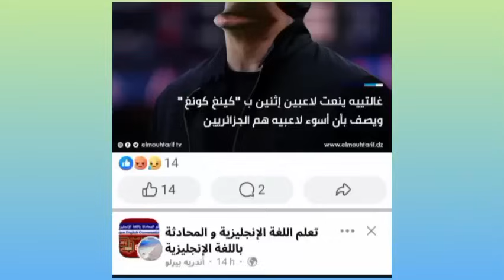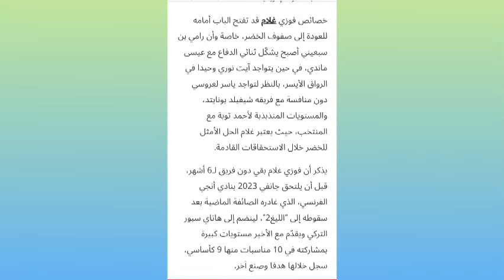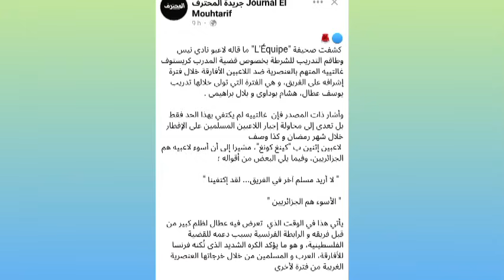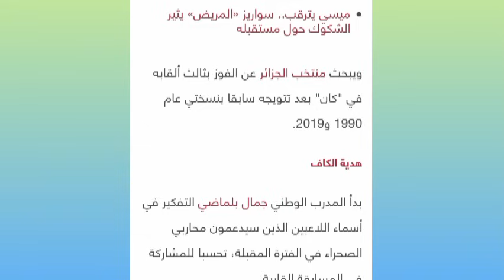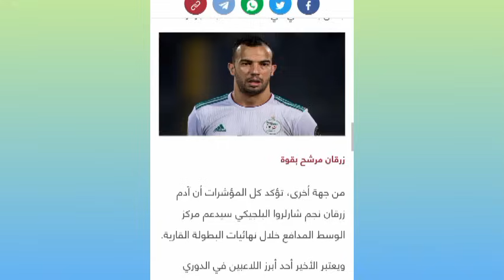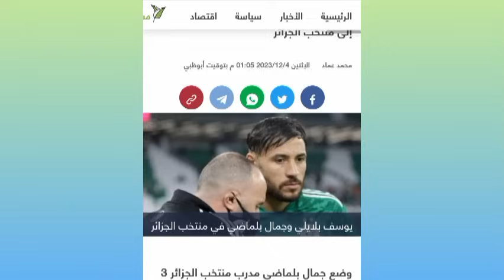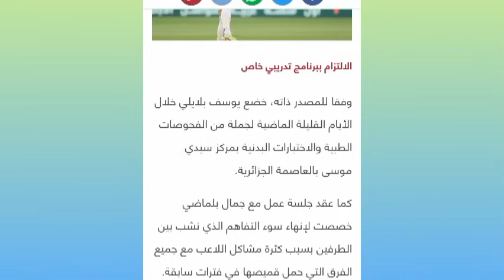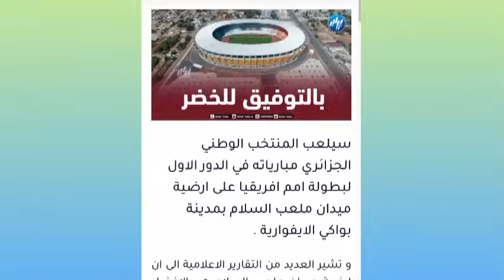6 لاعبين من البطولة الوطنية في قائمة جمال بلماضي الموسعة تحسبا للكان. غولام يعود. قضية Galtier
6 لاعبين من البطولة الوطنية في قائمة جمال بلماضي الموسعة تحسبا للكان. غولام يعود. قضية Galtier
🚨🚨6 لاعبين من البطولة الوطنية في قائمة جمال بلماضي الموسعة تحسبا للكان:

يوسف بلايلي (مولودية الجزائر)
سفيان بايازيد (مولودية الجزائر)
محمد رضا حلايمية (مولودية الجزائر)
زين الدين بلعيد (إتحاد العاصمة)
أسامة بن بوط (إتحاد العاصمة)
رايس وهاب مبولحي (شباب بلوزداد)

{LGDFennec}
l'équipe nationale d'Algérie
Djamel Belmadi
coupe d'Afrique des nations côte d'ivoire
المنتخب الجزائري
جمال بلماضي
كاس إفريقيا كوتديفوار
🔴الدولي الجزائري أندي ديلور يدافع عن مدربه السابق في نيس كريستوف جالتييه في تصريحات لقناة RMC الفرنسية:
🔴 ديلور: بكل صراحة لم أرى أو أسمع أبدًا غالتييه يتحدث بشكل عنــ ،،ــصري أو تميـ،،،ــيزي
🔴ديلور: هناك فقط قصة عايشتها وتم تقديمها بشكل مختلف في الصحافة
🔴 ديلور : كانت هناك مباراة على الساعة 3 مساءً المدرب غالتييه طلب من الذين اللاعبين الصائمين  أن يستيقظوا على الساعة 5 أو 5:30 صباحًا للذهاب مع أخصائية التغذية التي كانت قد أعدت وجبة لتناول الطعام لأننا كنا سنلعب في الساعة 1 ظهرًا أو 3 عصرًا
🔴ديلور: هشام بوداوي كان الوحيد الذي لم يستيقظ فوصل مباشرة إلى مكان تناول الطعام في الساعة 10:30 صباحًا
🔴ديلور: أخصائية التغذية قالت للمدرب ان بوداوي لم يستيقظ، لذا اتخذ المدرب قرارًا بعدم السماح له باللعب.
ديلور:  ماهو متداول مجرد إشاعات و أن  غالتييه رفض أن يلعب بوداوي لأنه كان يصوم لم يحدث  بتاتا"